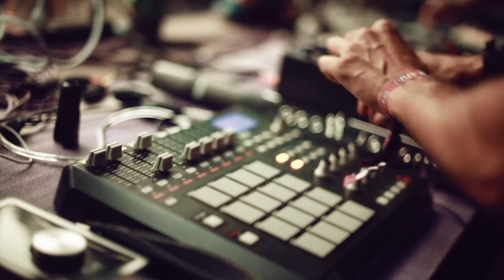Vespers Live @ The Grove Stage Shambhala Music Festival 2014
Video by Syd Woodward.  Additional footage by Jim Vanderhorst.

Here’s some video footage from my set at The Grove Stage at Shambhala Music Festival last summer. The background track is "Who's Your Daddy", a juicy tune with soulful, jazzy tones of a tenor saxophone, mashed up with whompy laser bass and futuristic glitch flavors.

Video by: Syd Woodward & Jim Vanderhorst